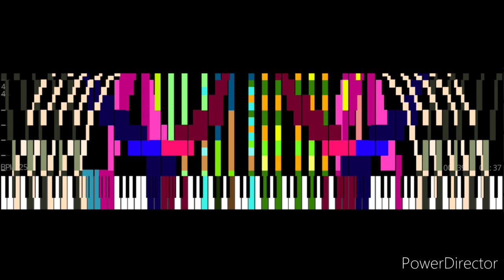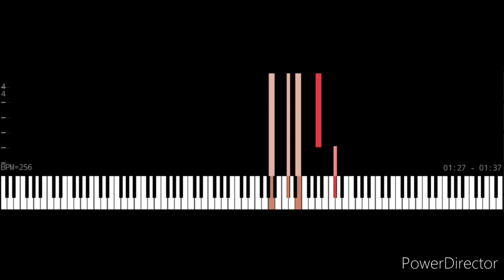[Black MIDI] The Tsar Bomb 2023 Version (or 2024 Idk) - Me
Made By Me:
(Base MIDI) @shiroifuboki4632

Technical Information
Note count: 373,998 Notes
Soundfont: ZOTMIDI Acoustic Piano lll.sf2
Apps: MIDI Voyager, Power Director
Synth: idk